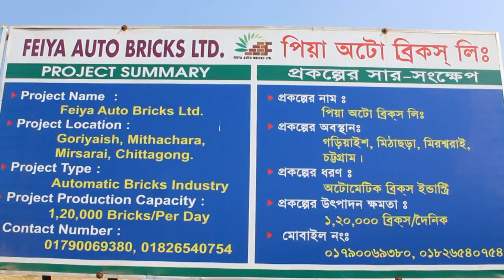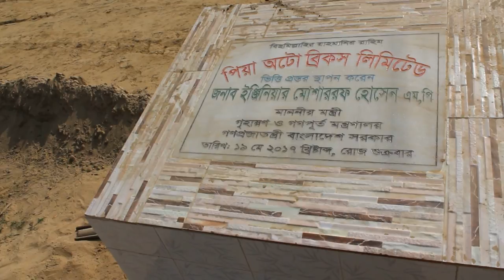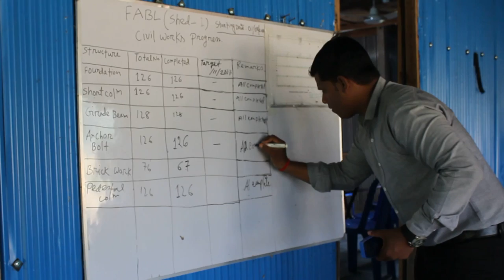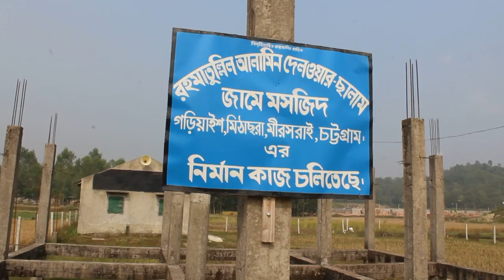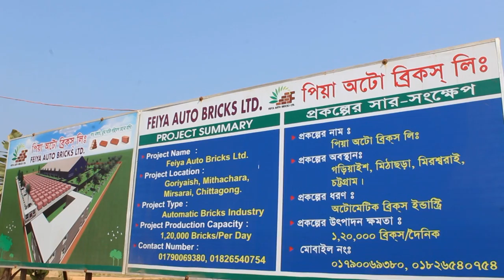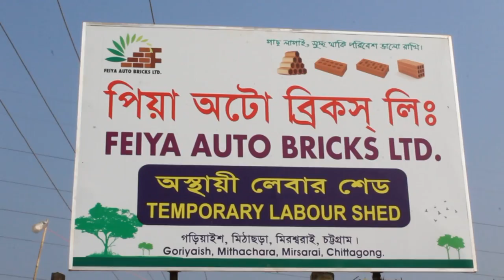Feiya Auto Bricks Ltd.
Project: Piya Auto Bricks Ltd.
Turnkey Solution Provider: EPC Corporation.
Location: Mirshorai, Chattagram.